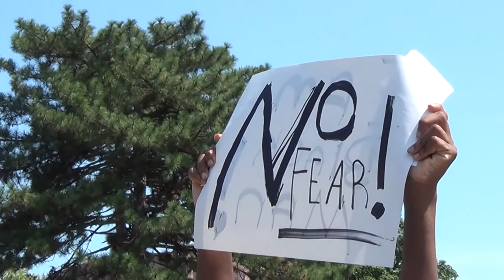No Place 4 Hate Protest & lively discussion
KC Horse Fountain Country Club Plaza Aug 20th 2017

Working Class and the Bourgeoisie  meet up to discuss tactics combating fascism. Working Class decides to fight fascism while the bourgious plans to remain dormant and support Wall Street Bosses